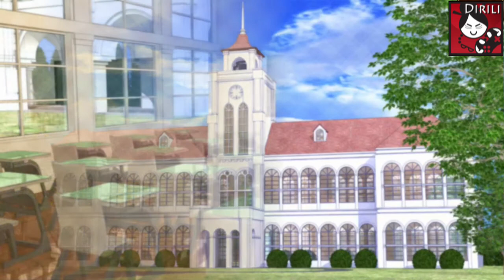Gakuen Club - Saku Takizawa Part 1 (full English narration)